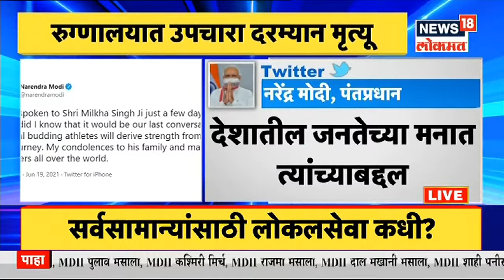Flying Sikh Milkha Singh Passes Away | 91व्या वर्षी मिल्खा सिंग यांचं निधन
भारताचे माजी धावपटू मिल्खा सिंग (Milkha Singh) यांचे निधन झाले आहे. कोरोना विरुद्धची त्यांची झुंज अपयशी ठरली आहे. रुग्णालयात उपचारा दरम्यान त्यांची प्राणज्योत मालवली आहे. पंजाबमधील चंडीगड येथील रुग्णालयात शुक्रवारी रात्री 11 वाजण्याच्या सुमारास त्यांचे निधन झाले. ते 91 वर्षांचे होते. (Milkha Singh dies of Covid-19)